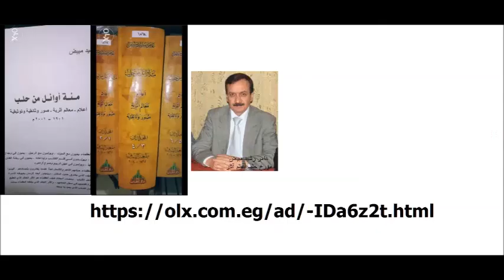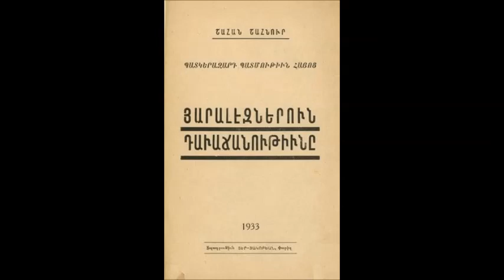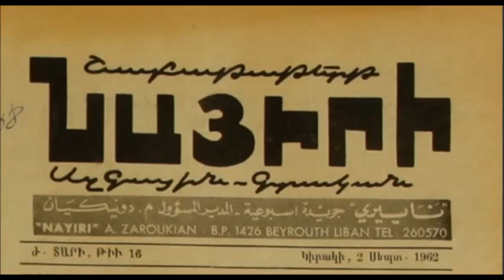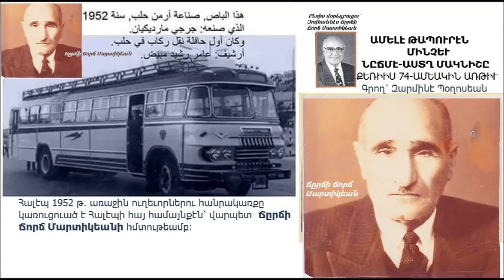Ամելէ Թապուռէն Մինչեւ Նըճմէ-Աստղ Մակնիշը - Գրող՝ Զարմինէ Պօղոսեան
Սիրով կը ներկայացնեմ վաստակաշատ կրթական մշակ, գրող՝ Զարմինէ Պօղոսեանի «Ամելէ Թապուռէն Մինչեւ Նըճմէ-Աստղ Մակնիշը Քեռիիս 74-ամեակին առթիւ» խորագրեալ յօդուածը:

Արեւմտահայերէն հաղորդումը եւ տեսանիւթը պատրաստեց՝ Շաքէ Մանկասարեան: